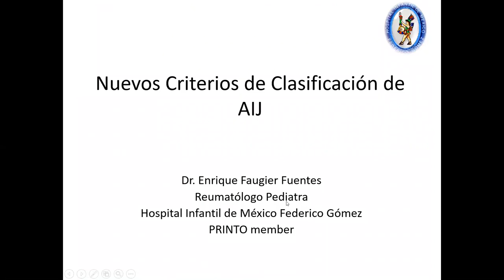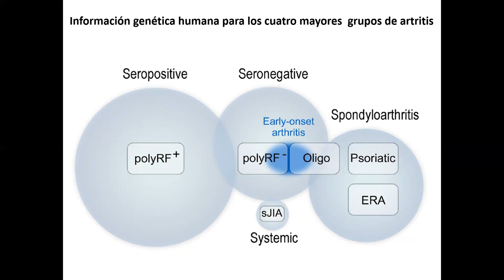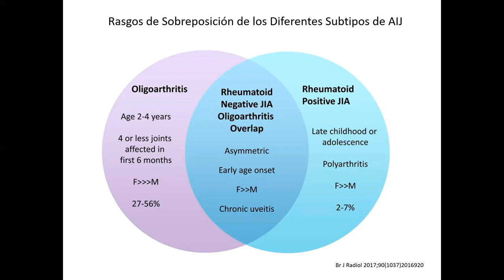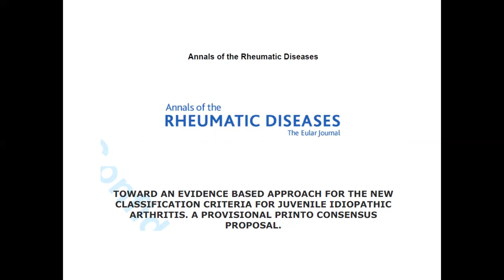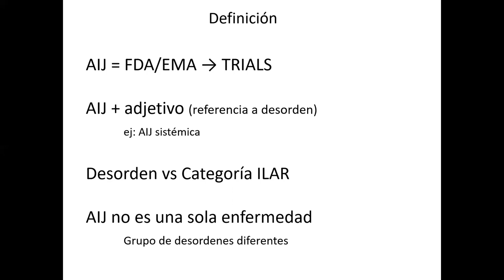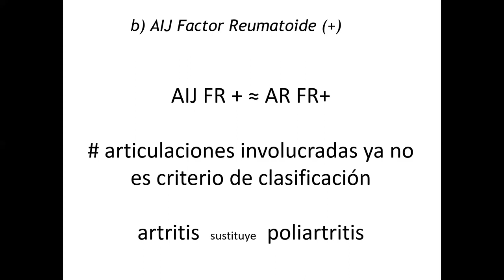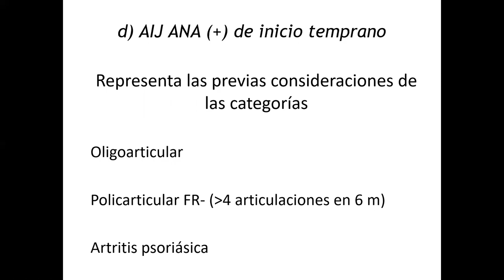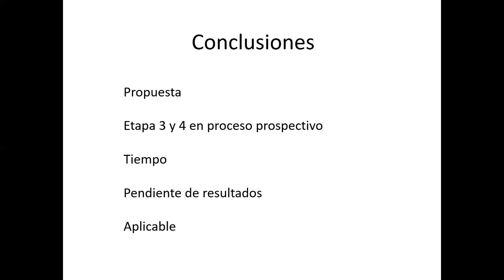Nuevos Criterios de Artritis Idiopática Juvenil